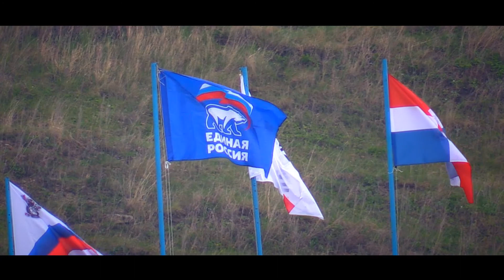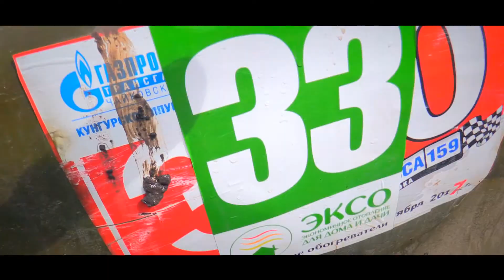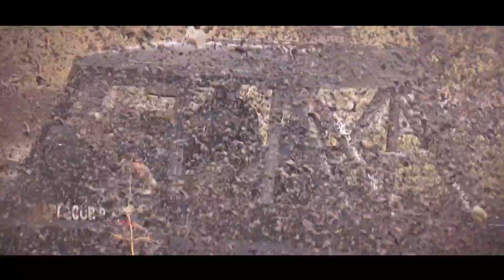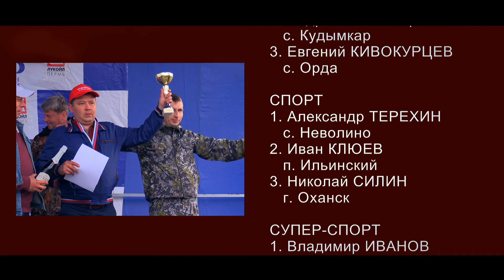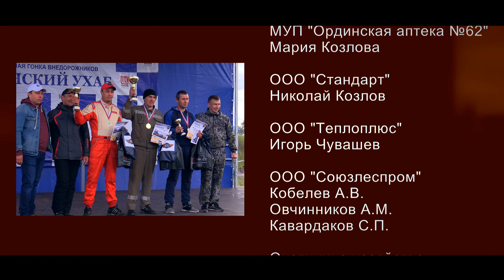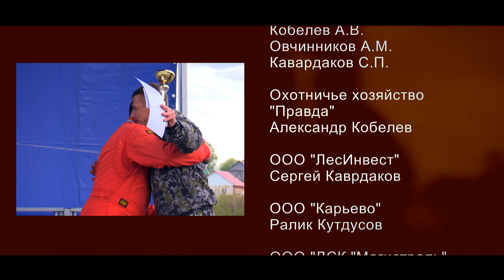Orda Uhab 2018